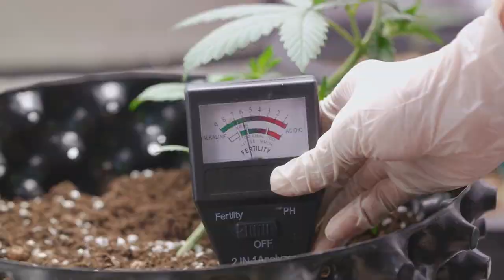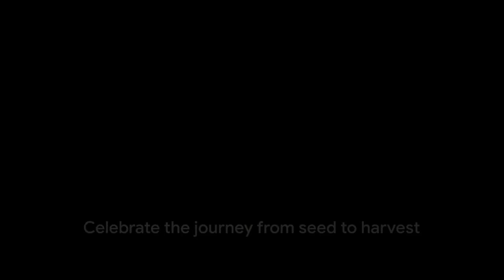From Seed to Harvest: The Complete Growing Guide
Let's craft a captivating and informative description for your video titled "From Seed to Harvest: The Complete Growing Guide" while incorporating all the provided tags. Here's a draft that highlights the journey from seed to harvest, tailored to guide both novices and enthusiasts in the intricate process of growing weed at home. This guide is not just a run-of-the-mill tutorial; it's a complete growing guide that takes you through each step with precision and care, from start to finish grow guide. Whether you're curious about cannabis seed to harvest or looking for a detailed guide to growing weed, this video has got you covered.

Discover the secrets to a successful full seed to harvest cycle, understand the nuances of from seed to harvest, and master the art of cultivation with our seed to harvest weed tips. For those venturing into growing weed at home, this video offers a treasure trove of knowledge, ensuring you're well-equipped with a guide to growing cannabis. Dive deep into the world of autoflowers with our seed to harvest autoflower grow segment, designed specifically for those looking to streamline their cultivation process.

Our guide doesn't just stop at growing; it also includes essential tips on harvest techniques to ensure the highest quality yield. For beginners and seasoned growers alike, this video is a comprehensive seed to stoned guide that covers every aspect of growing cannabis. From a complete guide to growing autoflowers to advanced strategies for maximizing yield, this video is the ultimate companion for anyone looking to enhance their cultivation skills.